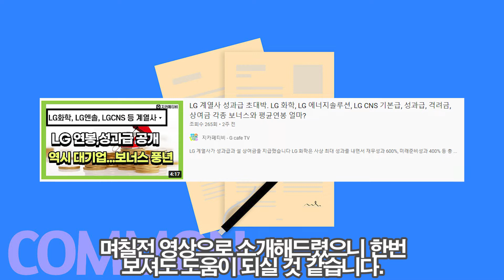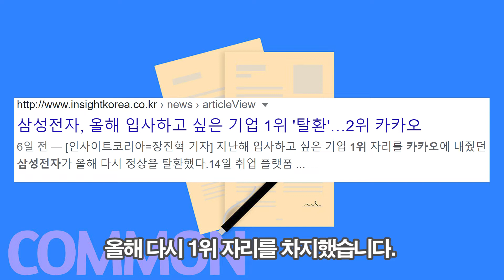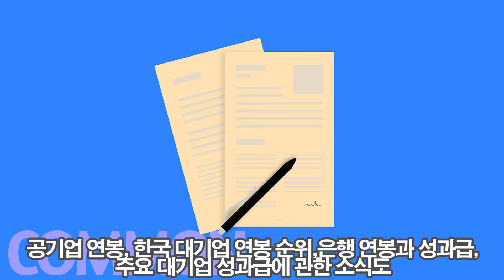취업준비생이 가장 입사하고 싶은 국내 대기업 순위. 구직자는 어느 대기업을 원할까? 삼성전자, 카카오, SK하이닉스, 네이버, 대한항공은 몇위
국내 취업준비생이 가장 입사하고 싶은 대기업은 어디일까요?
삼성전자, 카카오, SK하이닉스, 네이버, 대한항공, 현대자동차 등등 많은 기업들 중에 최근 발표된 순위는 어떨까요?
역시 연봉도 높아야 하고 기업근무환경도 좋아야 하고, 사내 분위기도 좋아야 할 것 같은데요. 내가 원한다고 갈 수 있는 건 또 아닌 그곳인데요.
예전이나 지금이나 구직자가 선호하는 기업은 있었고, 또 입사하는 것도 쉽지 않은 것은 비슷한 것 같습니다